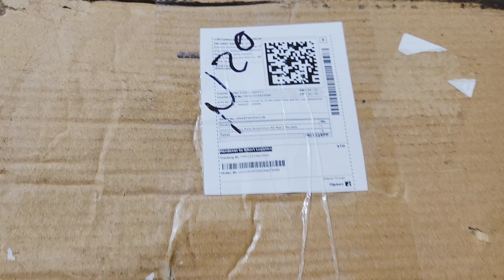unboxing surprise gift /unboxing dude/dude arsal dudy asra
അർസൽ അസറ ഗിഫ്റ്റ് unboxing